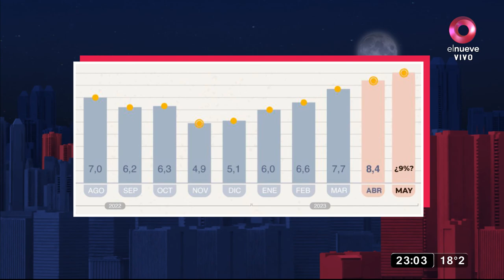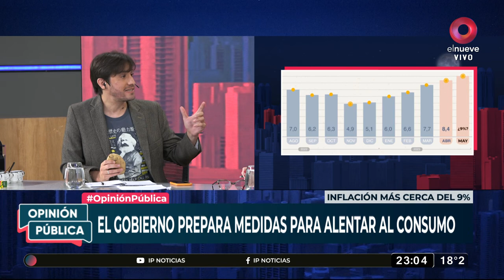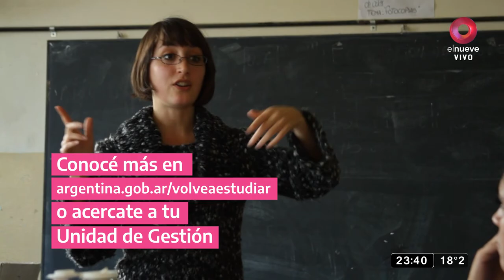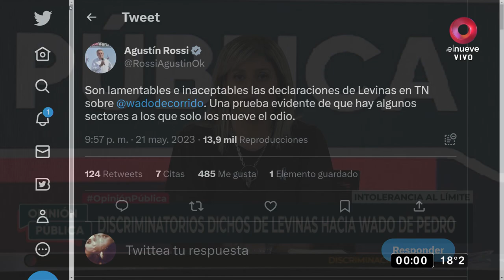Opinion Publica: Manes, Grindetti y Moreno | Programa del 21 de mayo de 2023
Toda la actualidad sobre la política argentina junto a Romina Mangel, Ramón Indart y Jairo Straccia. En este programa se entrevistó Facundo Manes, Néstor Grindetti y Guillermo Moreno.